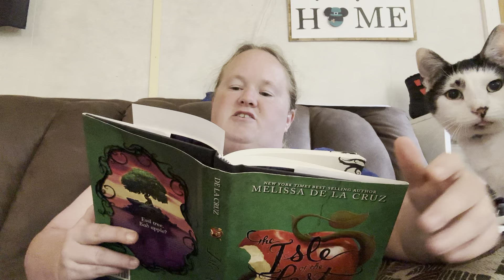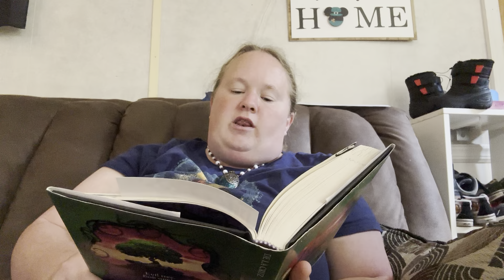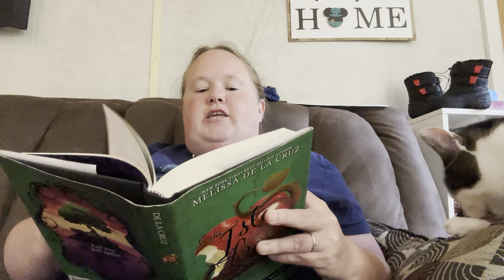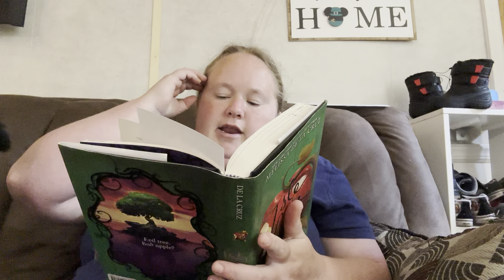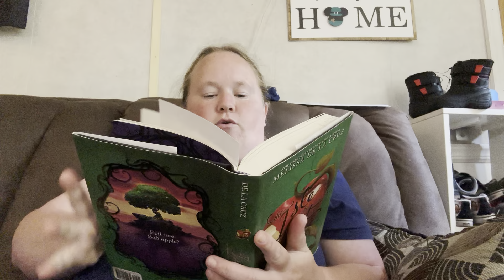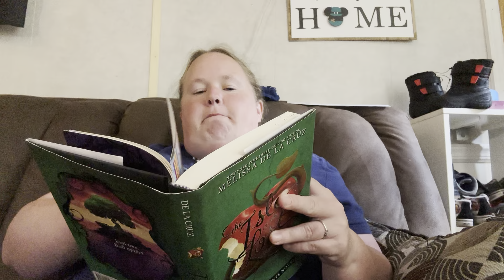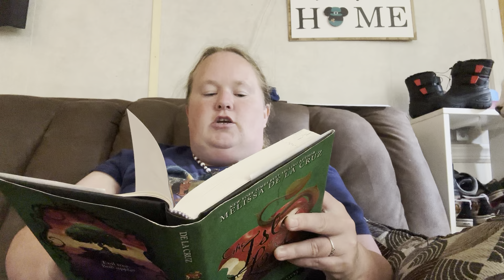The Isle of the Lost Readaloud Ch 25